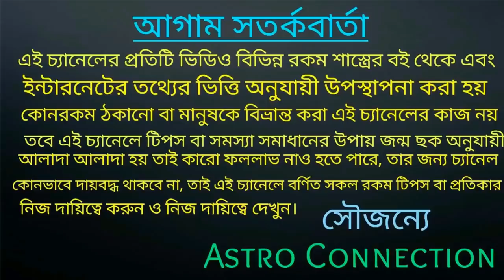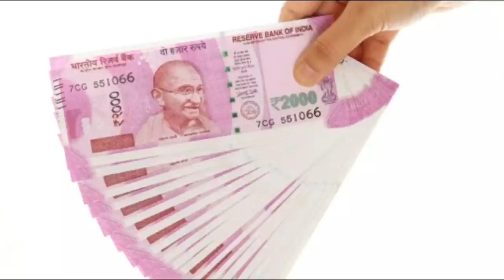13 July থেকে 19 July পর্যন্ত 7 রাশি লটারি প্রাপ্তির যোগ রয়েছে।।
বন্ধুরা এই ভিডিওতে আমি বলেছি13 July থেকে 19 July পর্যন্ত 7 রাশি লটারি প্রাপ্তির যোগ রয়েছে
কোন সেই সৌভাগ্যবান 7 রাশি তা জানতে ভিডিওটি পুরো দেখুন